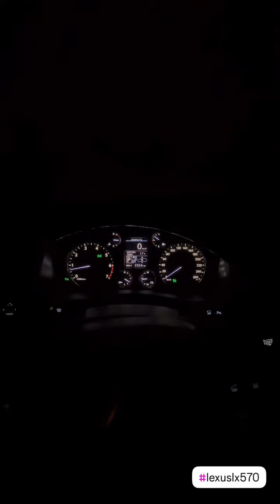Глеб Шааб (Instagram stories от 12.09.24)